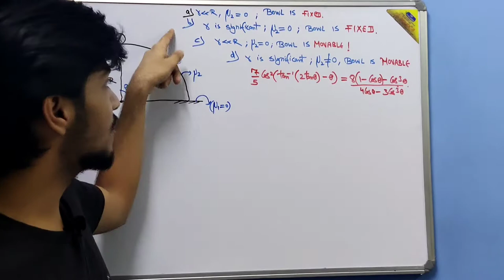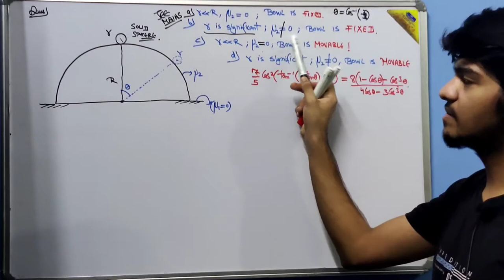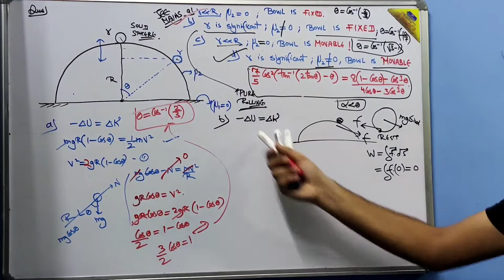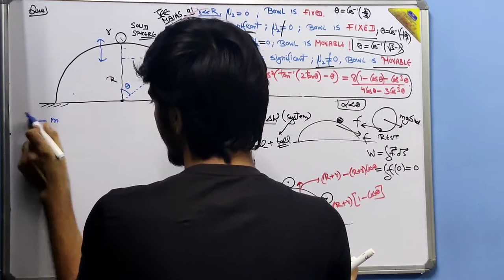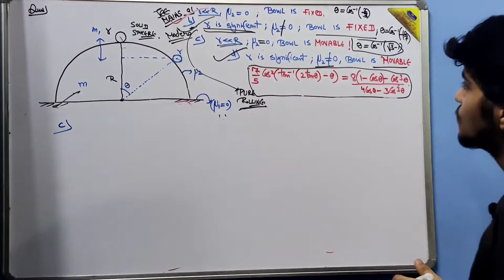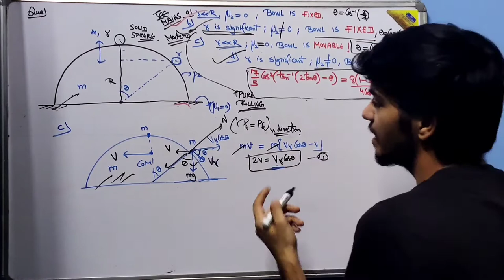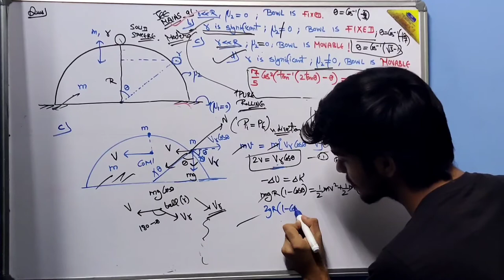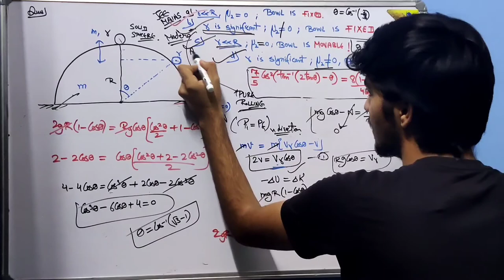Pathfinder for OLYMPIAD and JEE Advanced PHYSICS| page 4.20, question 3| IIT-JEE ADVANCED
A hemispherical bowl is placed on a frictionless horizontal floor and a small disc is placed on the top of the bowl as shown in the figure.The disc and the bowl are of equal mass and there is no friction between them.The disc is slightly pushed horizontally wo that it starts sliding down the bowl with a negligible speed.At what a gular displacement of the disc measured from a vertical line through the centre of the bowl will the disc lose contact with the bowl?
link to my telegram channel where you can access all the handwritten solutions of Pathfinder book and other cool stuff -Pathfinder for OLYMPIAD and JEE Advanced PHYSICS.
On this channel you will find the most elegant video solutions of the book PATHFINDER🔥🔥